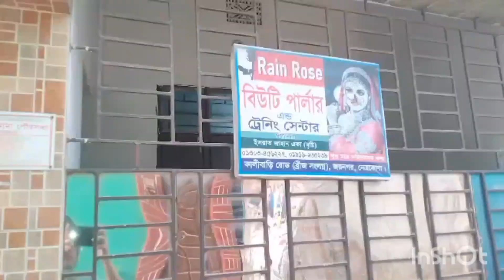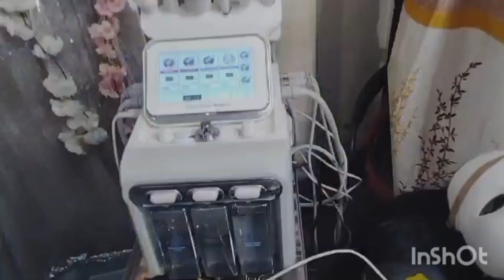ঈদ উপলক্ষে পার্লারে গিয়ে সৌন্দর্য বাড়িয়ে আসলাম 🥰🥰🥰